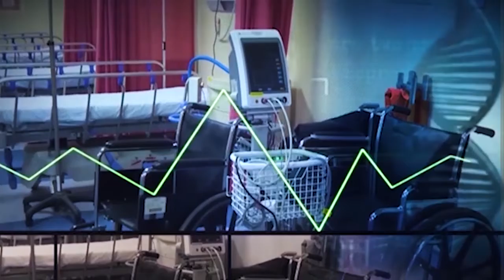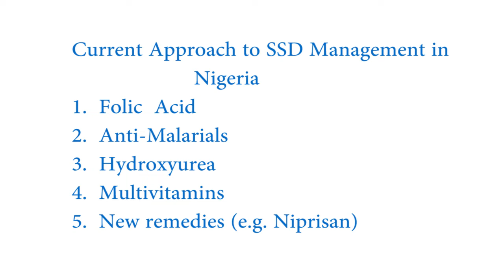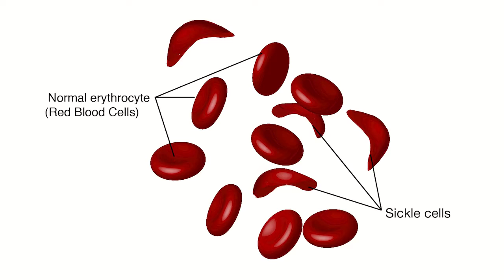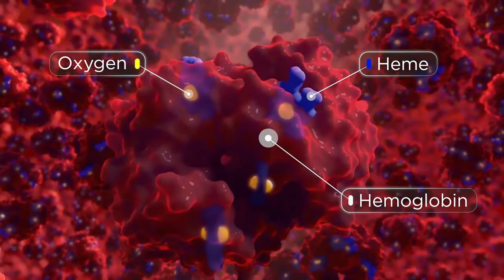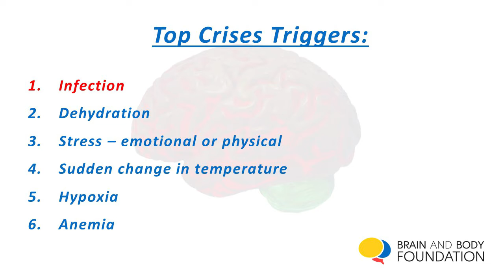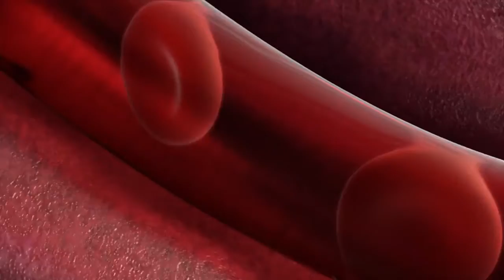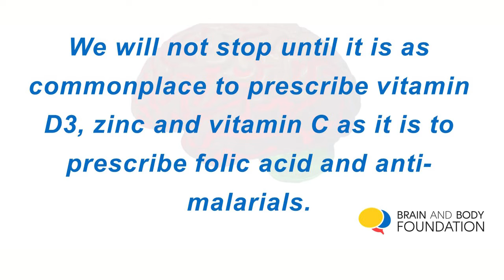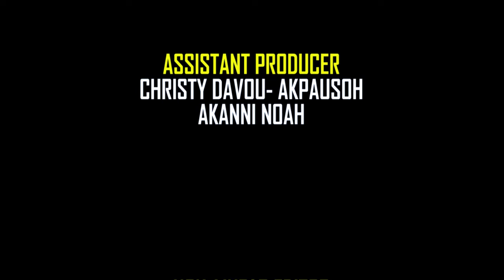Sickle Cell Disease In Nigeria with Funmi Ulam, Founder Crescent Kids | YOUR HEALTH IN YOUR HANDS